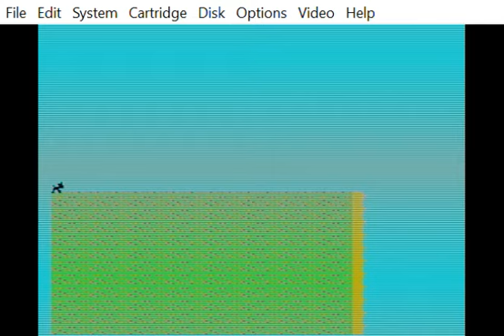10-LINERS GO ! YOUKI GO ! TI99